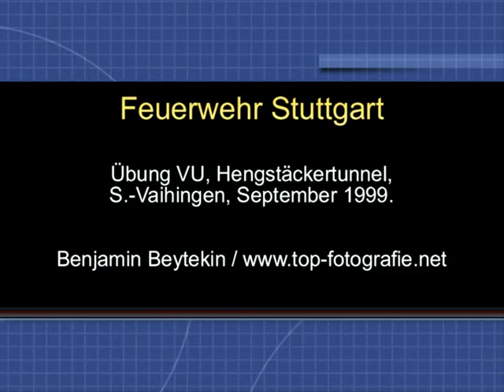Feuerwehr Stuttgart: MVA TUNNEL, DRILL / VU-Übung Hengstäckertunnel, 1999.